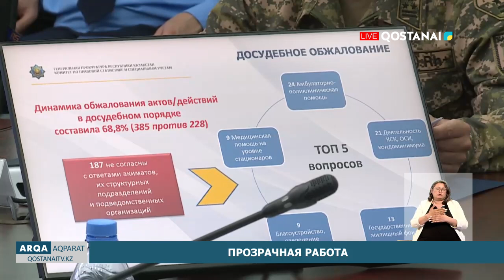Прозрачная работа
Сроки рассмотрения заявлений граждан и качество работы – под контролем. В регионе, как и в целом в Казахстане, продолжает действовать система «е-Өтініш». Посредством электронного заявления граждане могут обратиться с жалобой,  просьбой или пожеланием. С чем чаще всего обратились костанайцы обсудили за круглым столом представители Департамента Комитета по правовой статистике